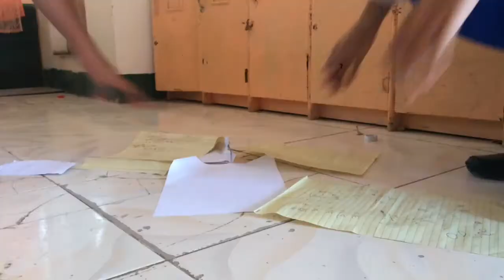SHORT STORY of THE EXPANDABOYLES (Sen16rs)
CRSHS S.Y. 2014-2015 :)